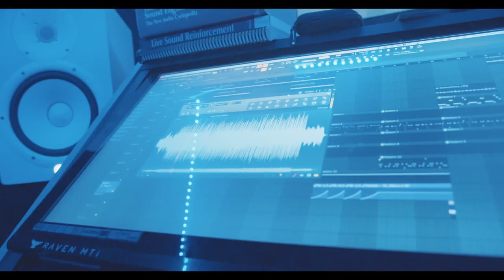Saint Dior - Wuu Tang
New Single from Saint Dior's upcoming project Sad Boys